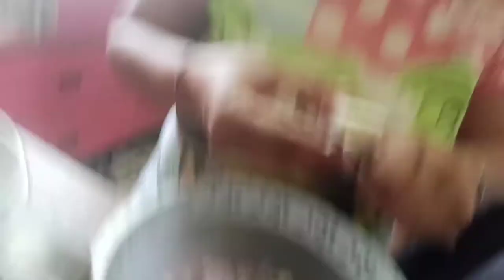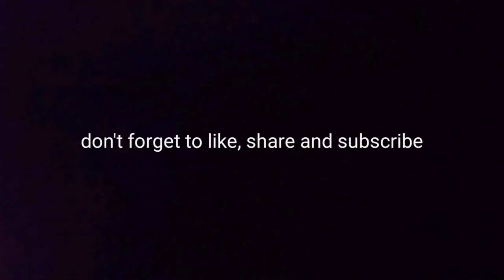|vlog29| father day vlog| family vlog|punjabi vlog|Moga Punjab|trending with mr Singh|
Vloging pls support thisvlog
New vlogger kirat narang
Home style vlogger my vlogging tips
Lifestyle vlog new vloging
Punjabi vlog jashan jaura
Funny vlogs triggered insaan

Bir

Narangkirat_yt vlogs
Kirat narang vlogs
Music vlogs
Routine vlogs
Hindi vloging
Vloging channel

Plz like my videos ☺
Vloging